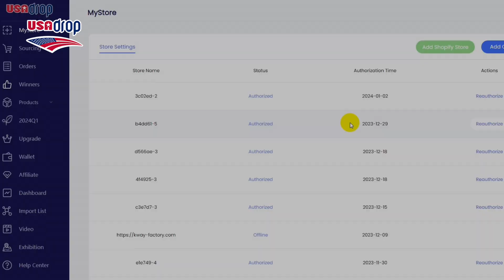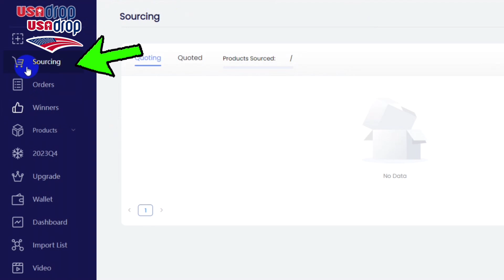Top 5 Winning Products to Dropship through Shopify | April 2024